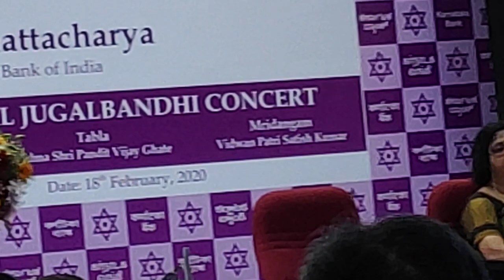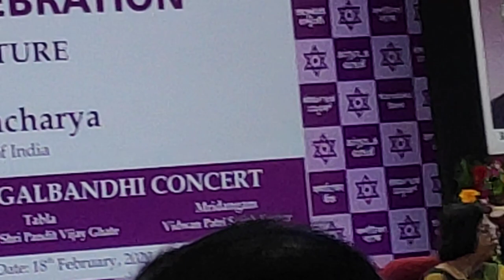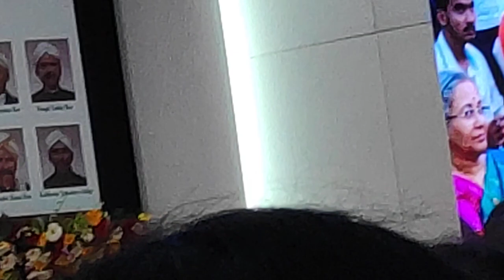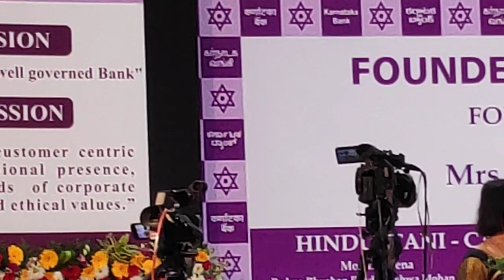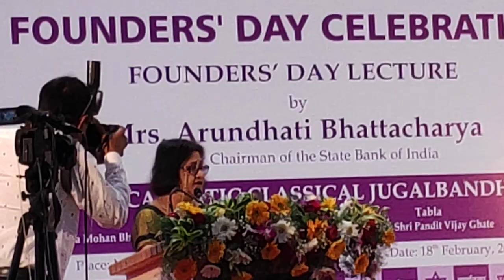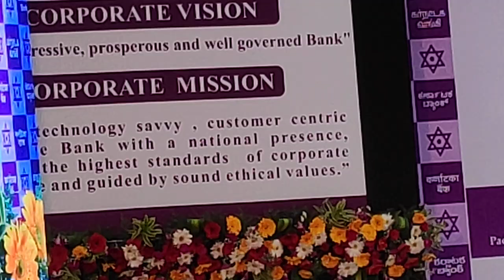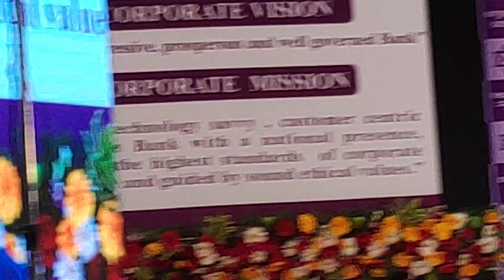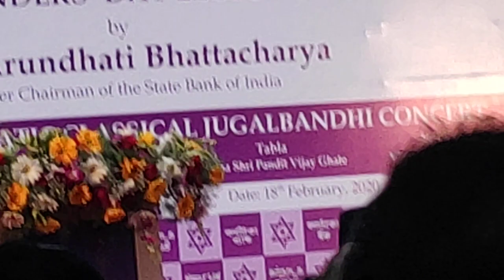"World's 25th Most Powerful Woman" in Karnataka Bank / Founders' Day Lecture, A peep; Future Banking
In 2016, she was named the 25th most powerful woman in the world by Forbes, In the same year, she was ranked among the FP Top 100 Global Thinkers by Foreign Policy magazine . She was named the 4th most powerful woman in Asia Pacific by Fortune. In 2017, India Today magazine ranked her at 19th in India's 50 Most powerful people of 2017 list. She was none other than Mrs Arundhati Battacharya, 24th Chairman of State Bank of India, India's number one bank, She was the first woman Chairman of SBI, She has visited leading private sector bank of India, Karnataka Bank on 18th February 2020, Bank's 96th Birthday celebration of the bank, Founders' Day, Delivered Founders' day lecture on the subject "A Peep into the future Banking" Karnataka Bank's MD&CEO Sri Mahabaleshwara M.S. welcome the gathering, Chairman Sri P.Jayarama Bhat presided the function.